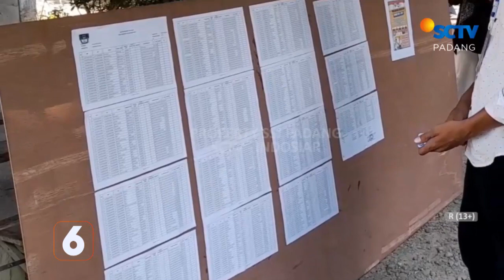PEMKAB PASAMAN BARAT GELAR PEMILIHAN WALINAGARI